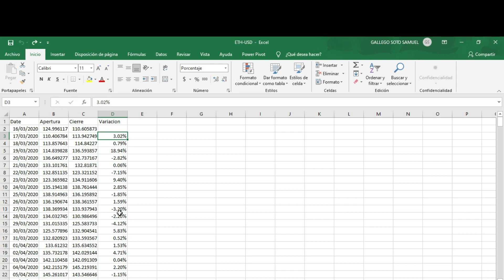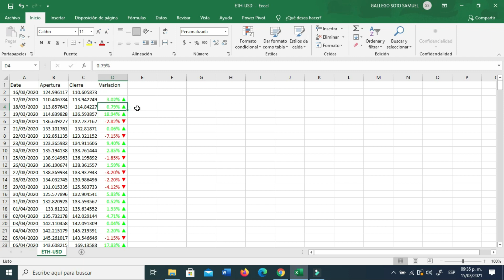Formato de porcentaje VERDE y ROJO con FLECHAS en EXCEL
Te muestro como hacer un formato de porcentajes verde y rojo con flechas arriba y abajo en excel que luce muy profesional.